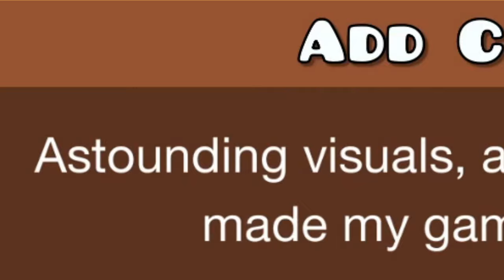FULLY 3D LEVEL IN GEOMETRY DASH - 3Depth by Nemo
An absolutely mind-blowing GD level just came out, 3Depth by Nemo2510! It is a 3D level which is something that has been pretty popular in the game recently, but this does it in a different and way better way than any of the others, especially because of its quality and the fact that it is in platformer mode. Truly the level of all time.